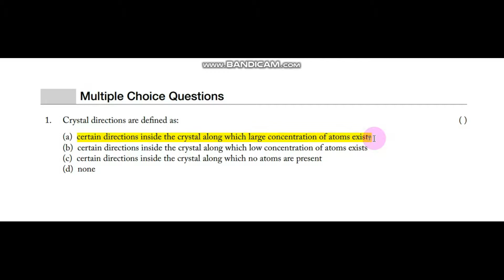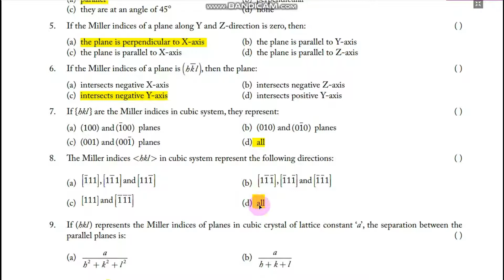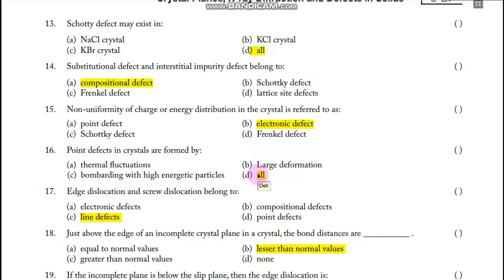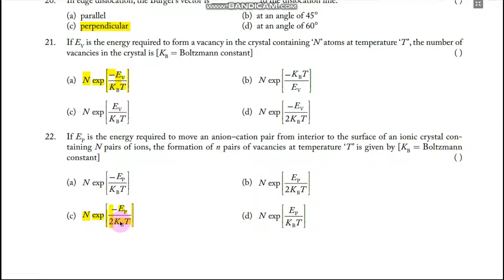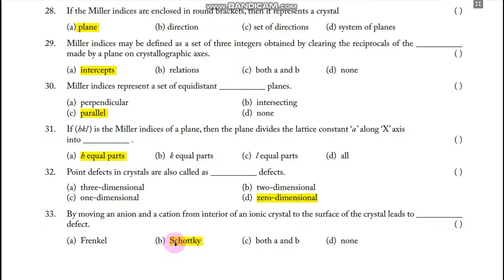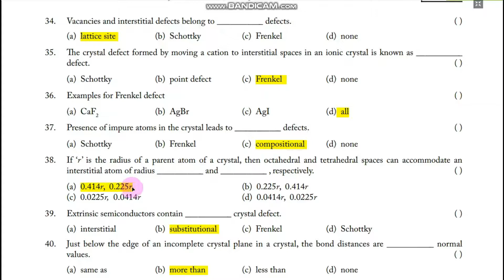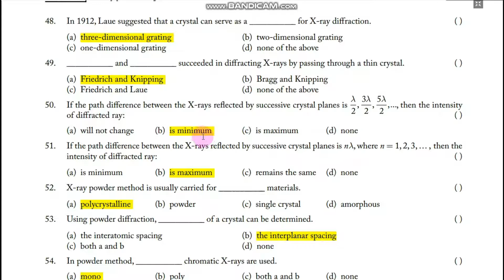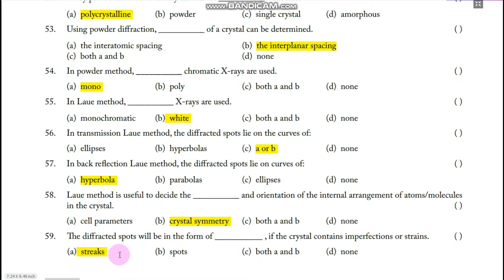Crystal Planes, XRD, Defects in Solids | BS/BSc/MSc Physics | Important MCQs